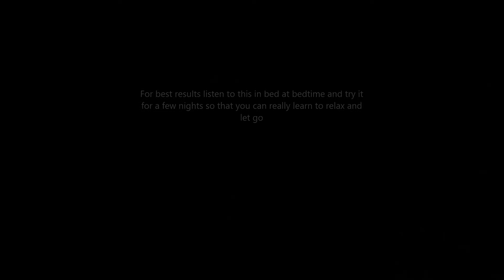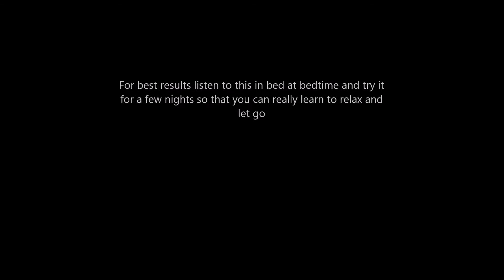Free Sleep Hypnosis to Help End Insomnia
There is no need to suffer from sleep problems any more. You can learn to let go and relax and drift off into a sound nights slumber.
I suffered from Insomnia and sleep problems myself until I found that Hypnotherapy for sleep could teach me to let go and relax.

Sleep Hypnosis helps to show you that you can let go and end insomnia and that by doing so you can teach yourself to sleep soundly and wake feeling refreshed and wide awake, ready for the next day.

If you have thoughts and ideas going round and round in your head and struggle to switch off then this FREE MP3 Sleep Hypnosis recording is for you,

For the best results listen in bed when you want to go to sleep and try it for a few nights so that you can see how restful it can be.
Only listen when it is safe to switch off and relax, don’t listen in the car or when operating machinery.

You will hear everything I say, all I will be doing is helping you to learn to let go and relax. You are always in control and you can open your eyes if you wish, although of course that isn’t a very relaxing thing to do!

You can also listen to a free relaxation MP3 on my website too.